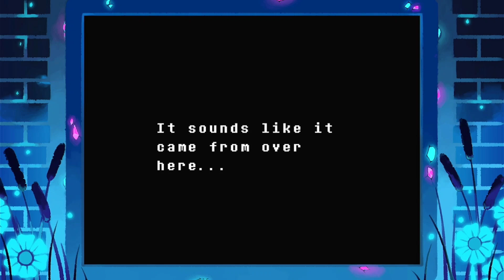he is, in fact, very mad (undertale part 8)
today we get chased and fall into the dump where we fight an angry dummy